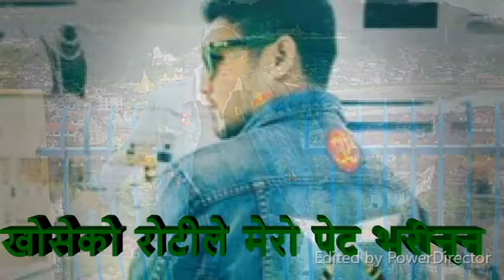bane ko cha phahara le yo chati mero